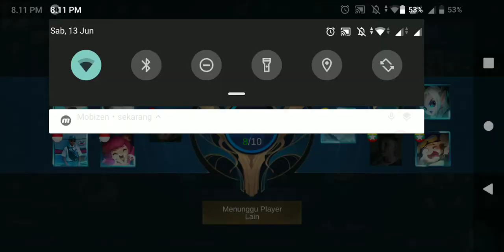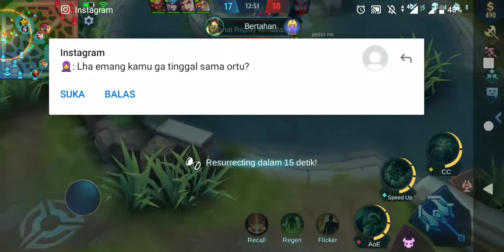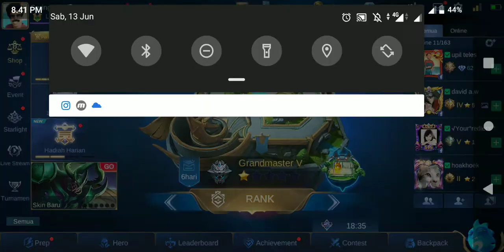Playing Mobile Legend with friends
Baru belajar main game. silakan dinikmati